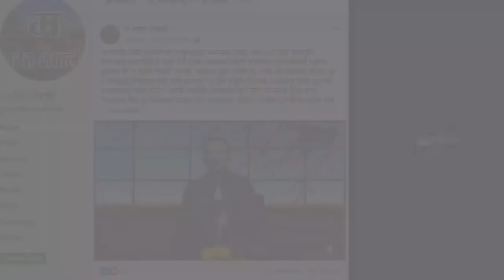काठमाडौं उपत्यकामा एक हप्ता निषेधाज्ञा ! यी कामका लागि बाहेक बाहिर निस्कन पाइने छैन